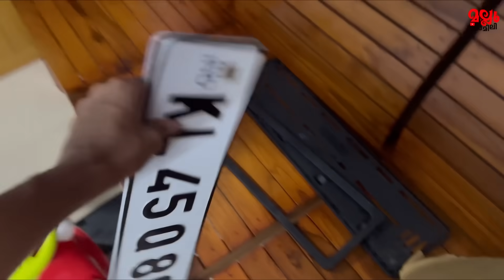അവൾ ഇല്ലെങ്കിലും വീട് ഇങ്ങനെ തന്നെ ആയിരിക്കും 😏￼